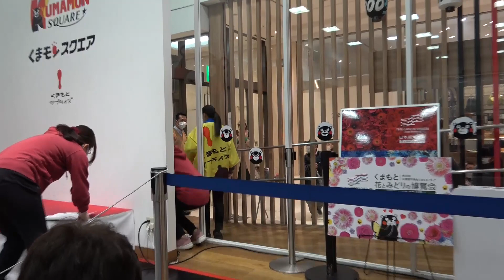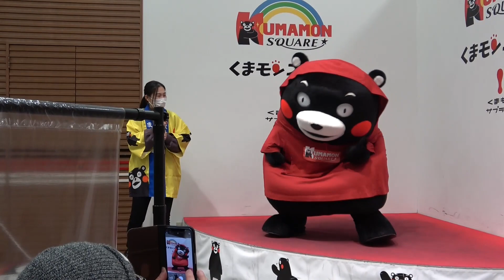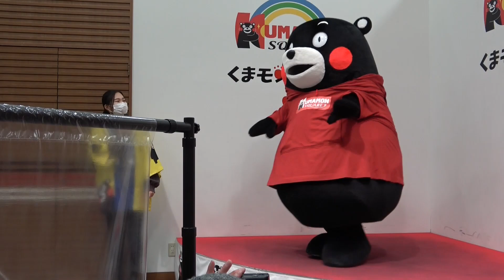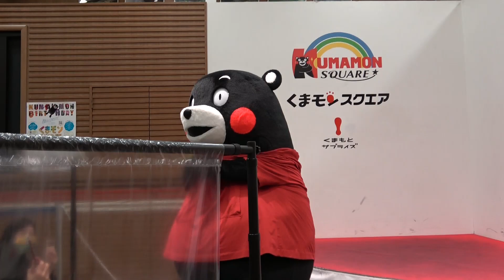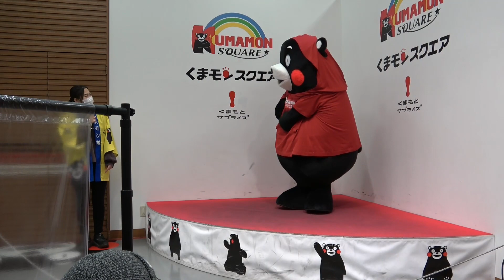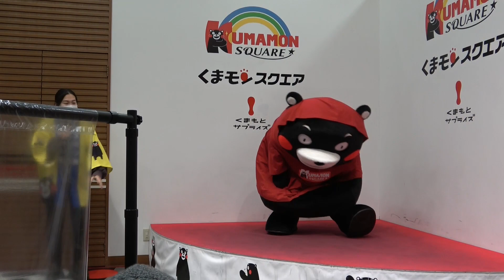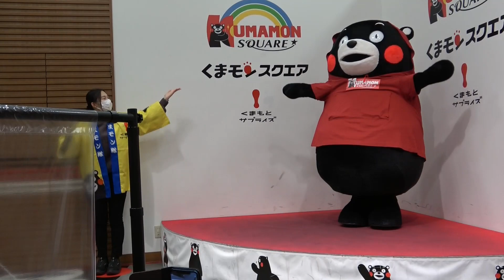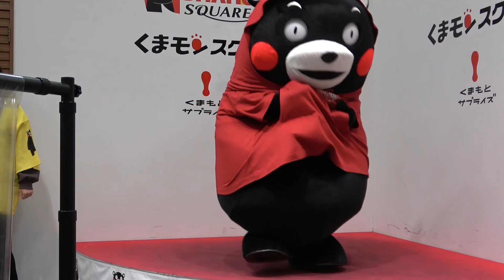【どアップ注意ｗ】【挨拶まだですよー】くまモン！たまみんの言う事全然聞かずにラジオ体操したりｗｗ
2022年2月13日（日）くまモンスクエア11時半の部はツーショット撮影会前のプチステージ。
くまモン元気すぎる登場でたまみんお手上げｗｗくまモンスクエアのテーマダンスではなぜかラジオ体操に・・・ｗｗ
カメラ目線たくさんくれました・・・くまモン感謝です☆